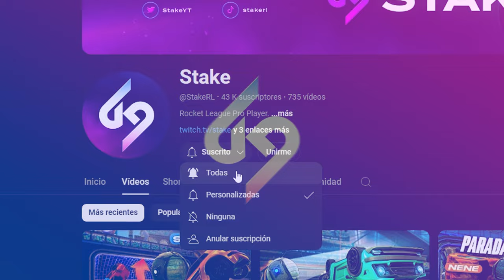UN CAMPEÓN DEL MUNDO 🏆Y NENECREATIVE ME ELIGEN UN COCHE RANDOM *ESTOY EN MI PRIME*